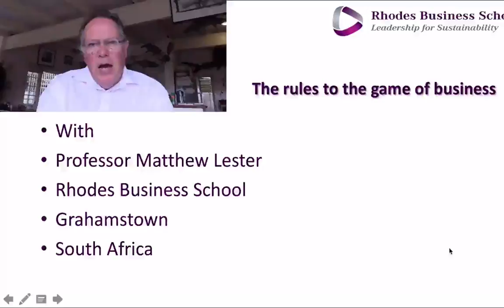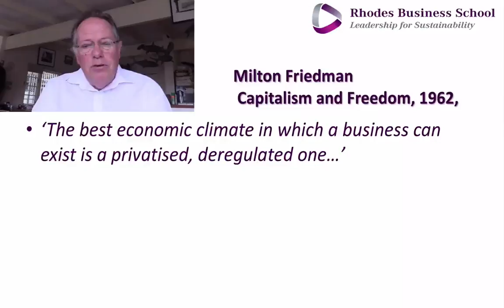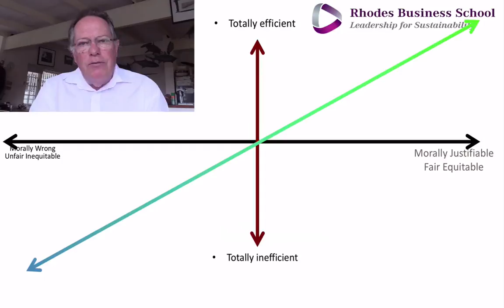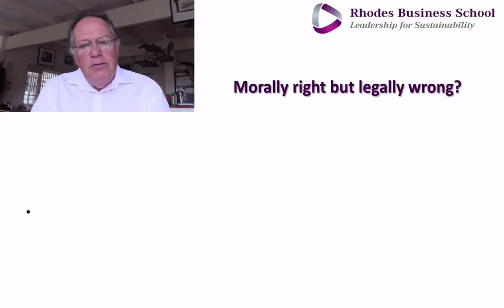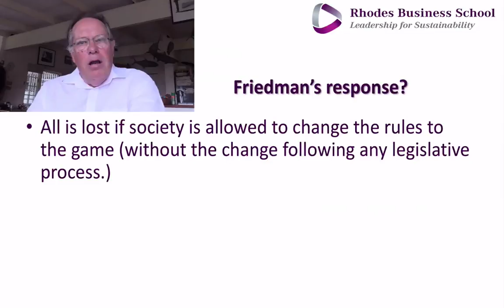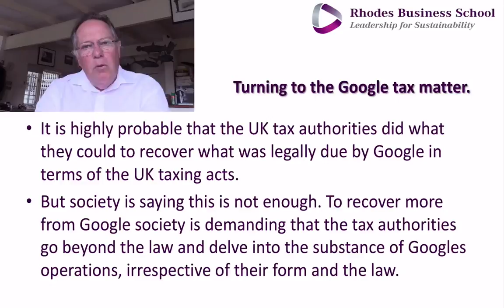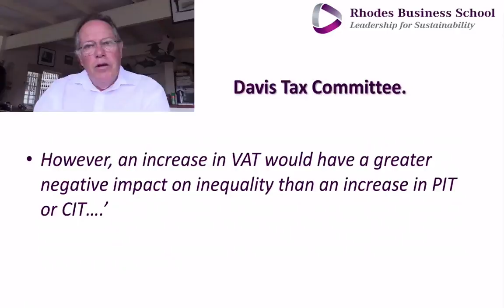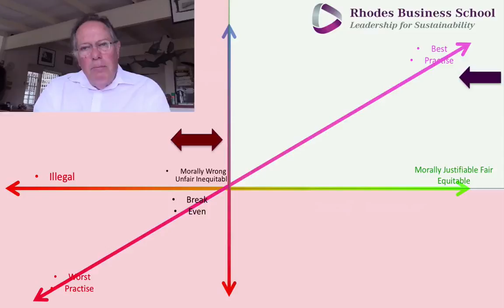The rules to the game